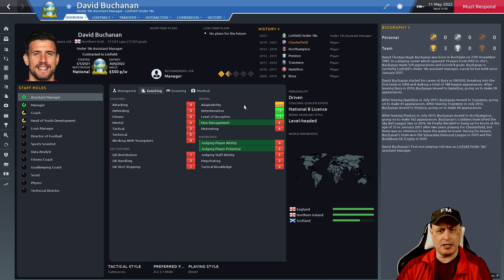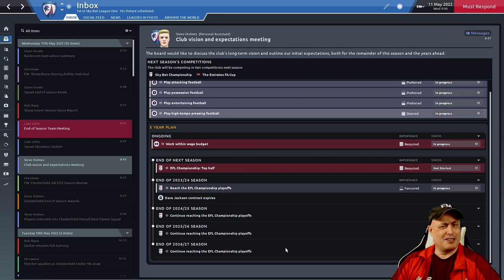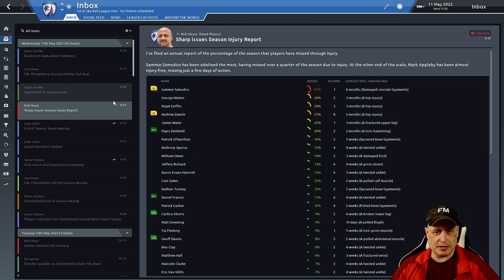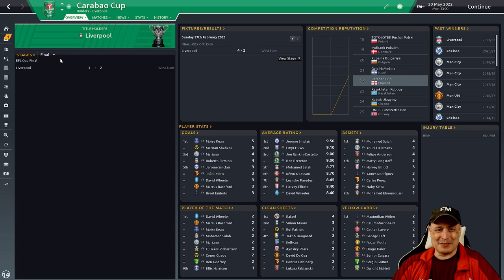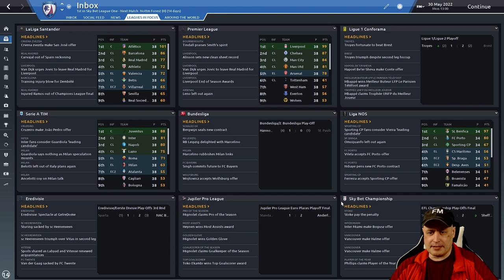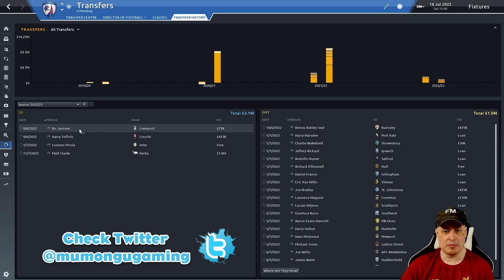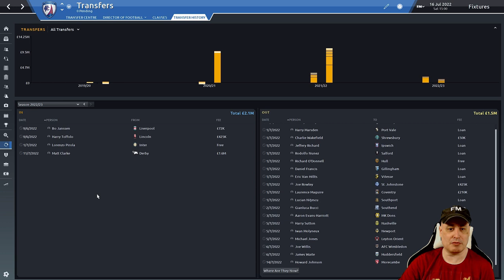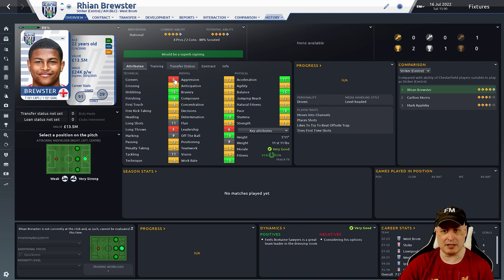CHESTERFIELD FC| Dreaming is Possible | [#34] EXTRA TIME | Football Manager 2020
Episode 34: So this is the end/beginning episode. Just a catch up on how season 3 ended and the start of season 4.